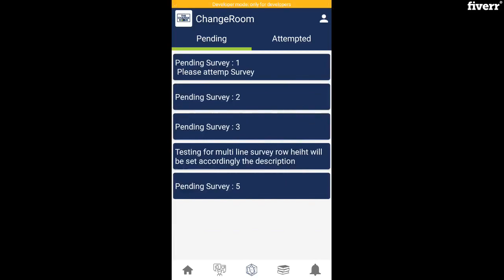Develop or enhance android apps - Best Mobile Apps service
Link to this gig:
Develop or enhance android apps Special discount
Best cheap Mobile Apps Service
If you are looking for perfect work at reasonable price then you are at right place.
I can provide complete app solution for you requirement have good graphic designer who can design app with best ui, i can also manage web module and also good at android app development with latest trend.
Quick response
Wide experience
Reasonable price
Source code
APK file
My Gig offers you
- Android Apps Development
- Android Assignments
I will make perfect and professional application for your Company/Business. Pls don't place order without clear discussion.

Android App